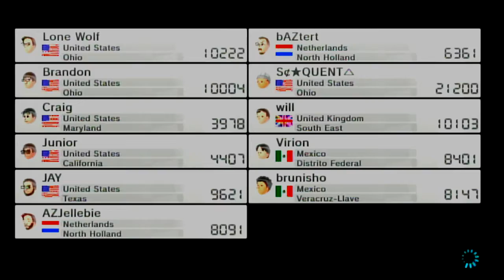MK8 : Wolfy's Wild Racing - 6/2/15 Part 1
Welcome to MK8 : Wolfy's Wild Racing! I've built a nice lil pedestal in my garage to permanently house my Dolphin Dasher from Mario Kart Wii and moved on to new things. I'm actually driving a kart now as I don't like the new inside drift. On the other hand, I'm still fighting my own bad luck as I race against the likes of Brandon, Sith, and The Don, amongst lots of new faces. The age of Funky domination is over (though heavies are still OP) and with kart customization and nothing off limits to any size character, it really is anyone's game to win! That being said, the big question is. can I still come out on top?